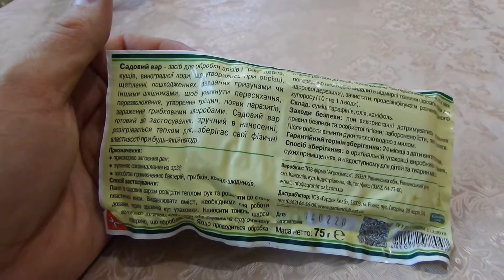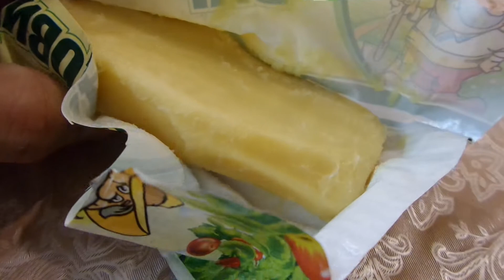i Эпицентр Садовый вар Garden var куплено в Украине Ukraine 20200905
Эпицентр Садовый вар Garden var куплено в Украине Ukraine